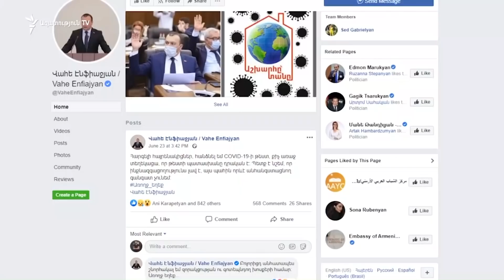ԼՈՒՐԵՐ 14.00 | 662 նոր դեպք, 762 բուժված, 10 մահ | «Ազատություն» TV | 27.06.2020